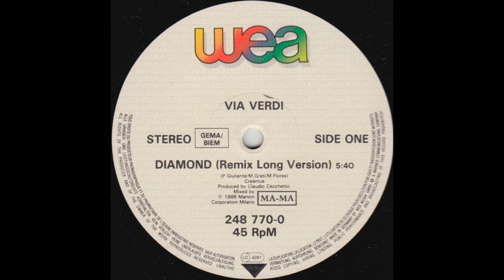Via Verdi - Diamond (Remix Long Version) Italo Disco 1986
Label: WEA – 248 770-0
Format:
Vinyl, 12", 45 RPM
Country: Germany
Released: 1986
Genre: Electronic
Style: Italo-Disco
Cover – Maurizio Marani
Drums – Massimo Marchione
Engineer – Mario Flores
Executive-Producer – Mario Flores
Guitar Synthesizer – Marco Grati
Keyboards – Glauco Medori
Lead Vocals – Remo Zito
Mastered By – SST
Mixed By [Mad Mix] – Massimo Carpani
Performer – Patrizio Giuliante
Producer – Claudio Cecchetto
Vocals – Antonella Pepe
Written-By – M. Grati, M. Flores, P. Giuliante